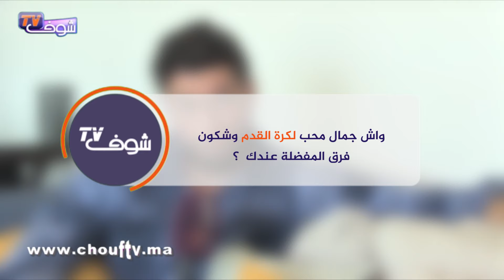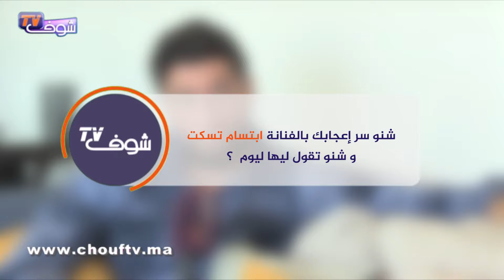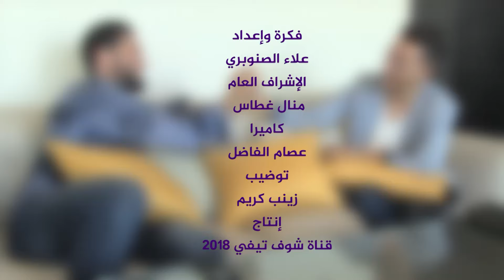الملاكم المغربي جمال بن صديق يفتح قلبه لشوف تيفي و يكشف حقيقة خلافه مع بدر هاري